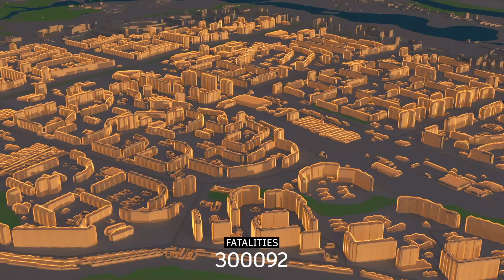Simulation of a Nuclear Explosion in MOSCOW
Simulate a nuclear explosion in Moscow to calculate the estimated number of deaths that would result. Using data from leading researchers and highlighting modern technological developments, the film illustrates the very real danger that nuclear weapons still pose to humanity and life on Earth.